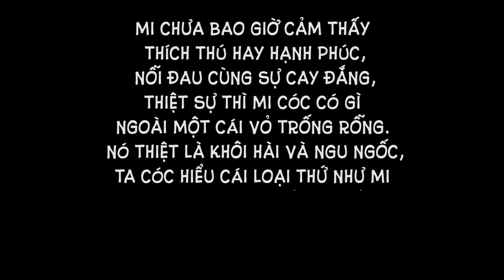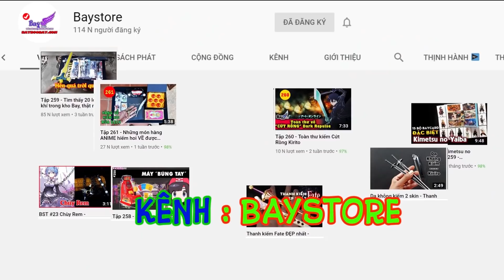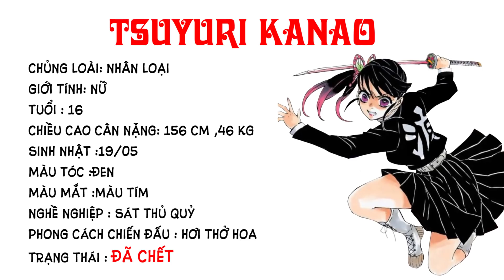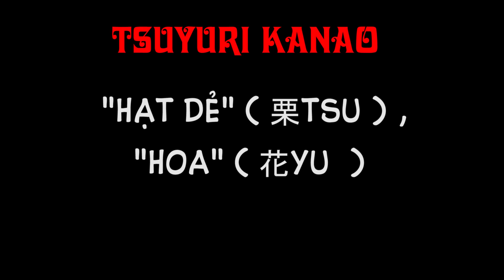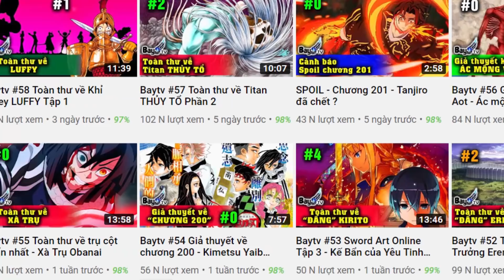Kanao - Bồ chúa quỷ